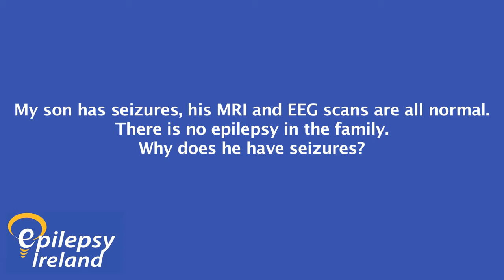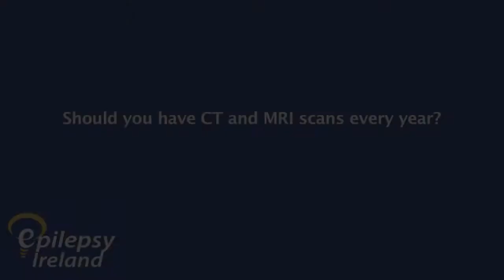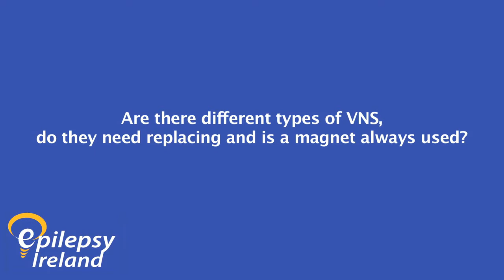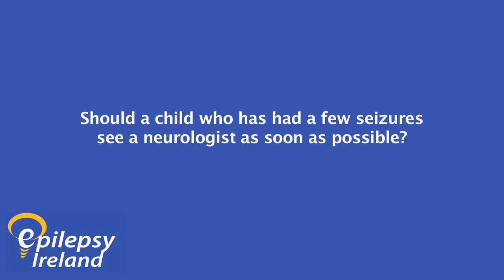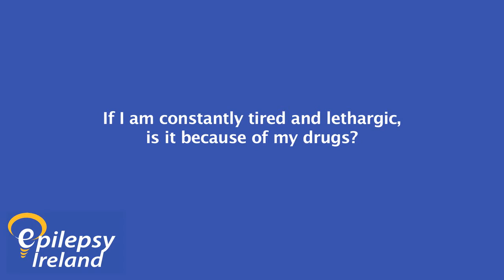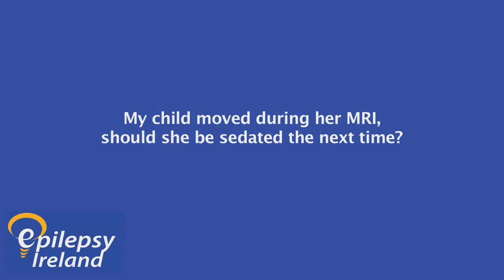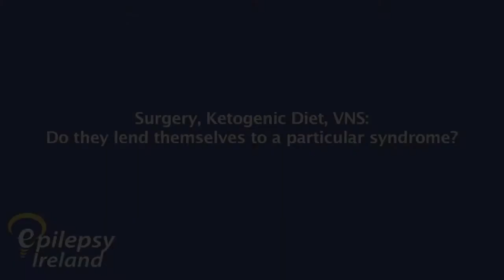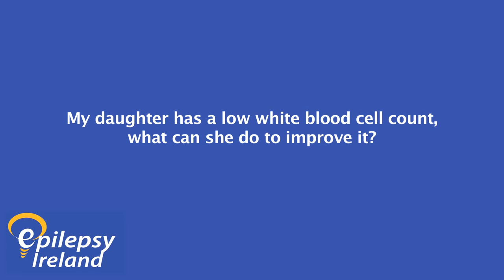Questions & Answers - Epilepsy Ireland National Conference 2013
The Questions & Answers session from the Epilepsy Ireland National Conference 2013 in Tullamore, featuring Dr Amre Shahwan, Dr Peter Widdess-Walsh and Mr Peter Sirr.